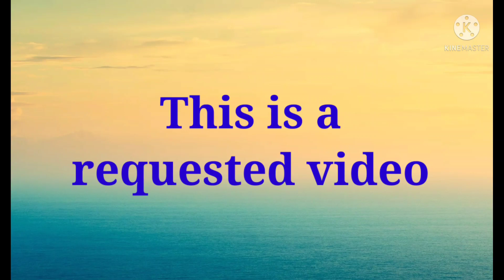Rinai mmul graph oh twisa mw// Rignai bwthai (REQUESTED VDO)..20